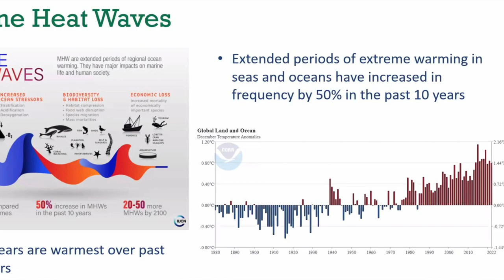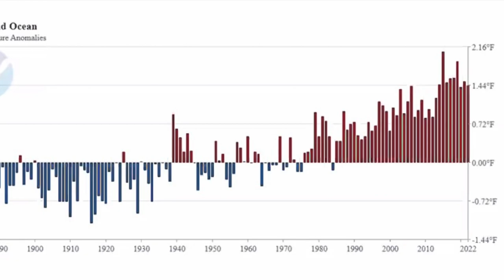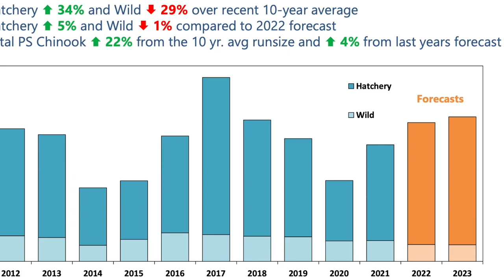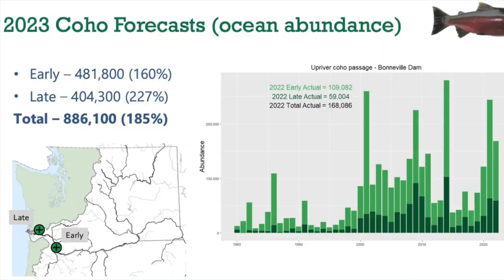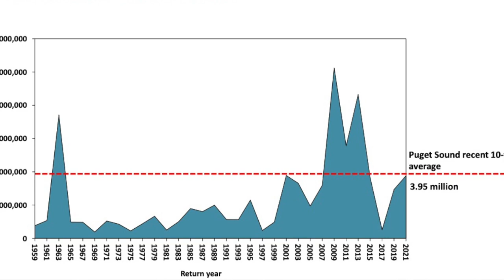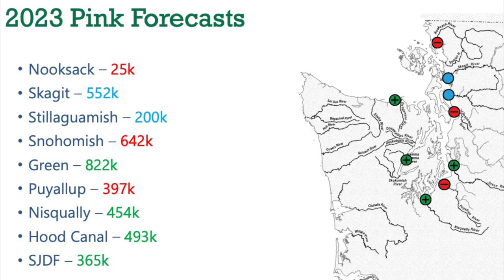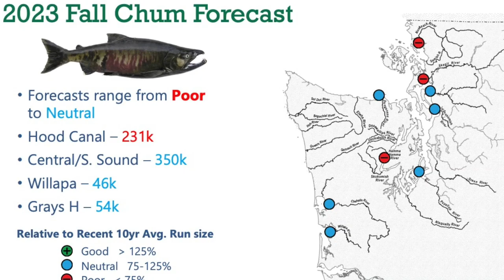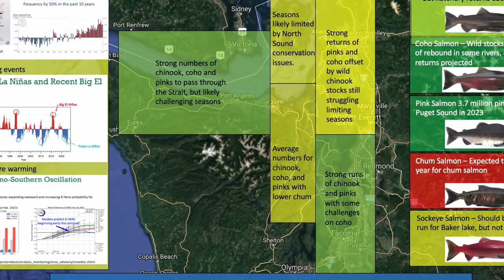2023 Salmon Forecasts for Washington and Puget Sound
Every year, the Department of Fish and Wildlife (WDFW) works with the tribal co-managers and federal agencies to determine the salmon seasons for our marine coastal waters and interior saltwater bodies like the Puget Sound. This process is called North of Falcon.

During this process, WDFW shares a lot of data in visual form about the state of the marine environment and salmon stocks. Following along with this process can give you a jump on planning of where to fish and how to prepare for the 2023 salmon seasons in the saltwater, but also some rivers as well.

In this video I break down the highlights regarding the environment for salmon and the forecast for all five species of pacific salmon: Chinook, Coho, Pink, Sockeye and Chum.

While there are definitely some concerns longer term, 2023 is expected to be a promising season for many salmon stocks, especially Coho and Pink Salmon. Chinook also has some bright spots, mixed in with concerns like the Stillaguamish.